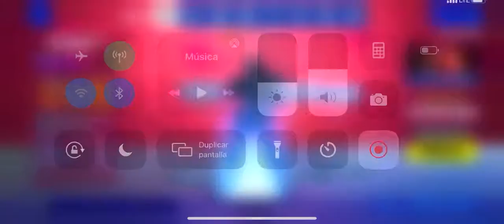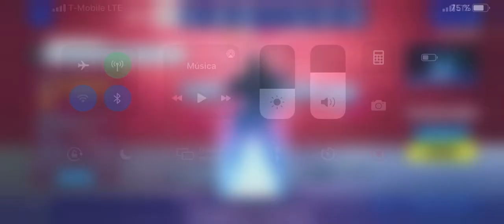Fortnite on mobile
Undead